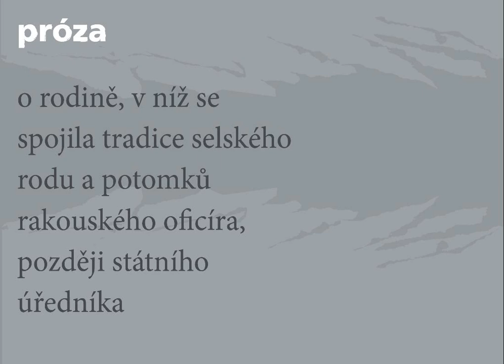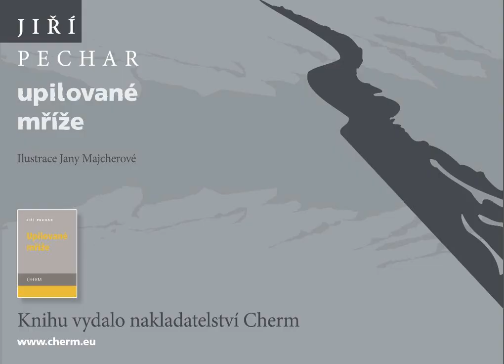Pechar-trailer02.wmv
Trailer ke knize
Jiří Pechar: Upilované mříže

248 stran 96 mm × 142 mm, vázaná, edice Malé objevy sv. 19, redakce Jan Šulc, ilustrace Jana Majcherová.

Brilantní próza estetika, literárního vědce a významného překladatele je inspirována věcností a výrazovou sevřeností "nového románu". Na pozadí historických událostí 2. světové války vypráví tragickou historii české rodiny, z níž dodnes mrazí.